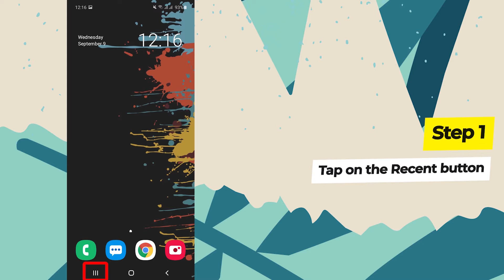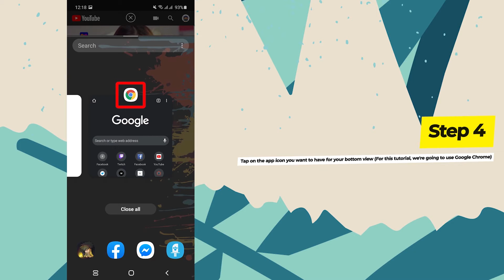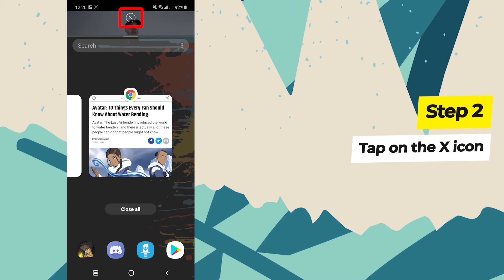How to use split screen on Android for beginners! (2020)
This video gives step-by-step instructions on how to use split screen on Android for beginners!

Welcome to Web Mastery!

"The expert in anything was once a beginner"

We live in a technological world.
Technology can be intimidating.
There are new apps that comes out every day.
We're here to help you learn how to use them.